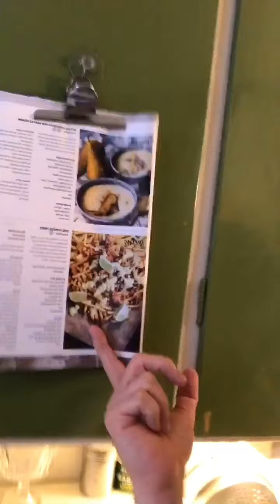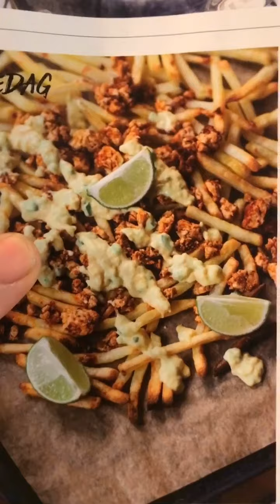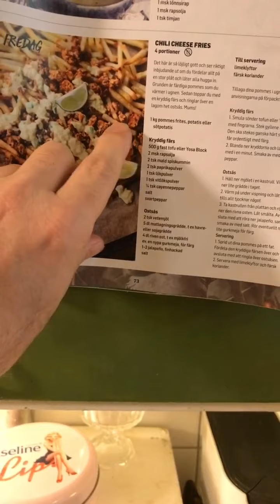210125 Sudden Snow, No Semla, Humdrum Cookies and a Fantastic Cheese Sauce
In this episode I realise the snow’s come back during the night, which makes it impossible for me to get a semla, so I bake cookies and then, for dinner, there’s fries and a fantastic cheese sauce.